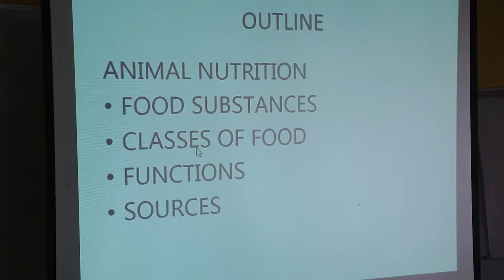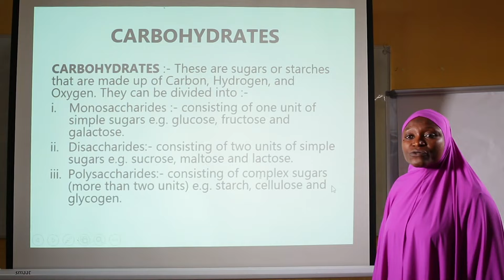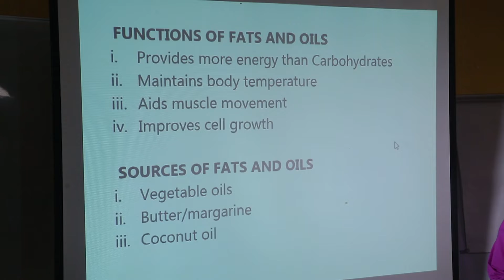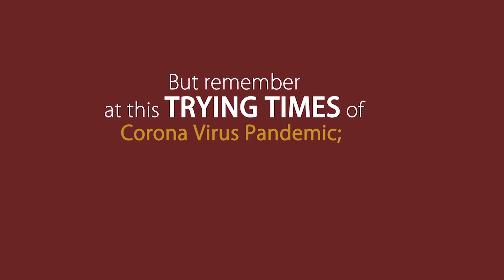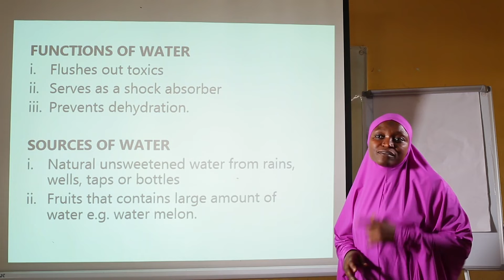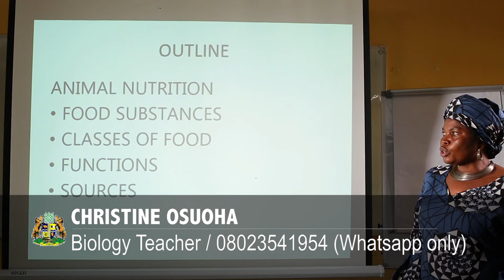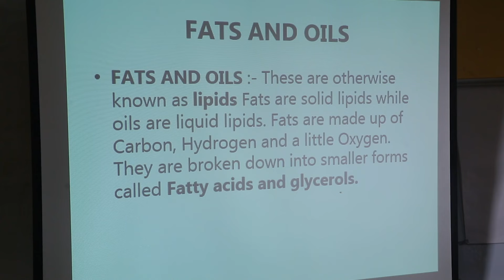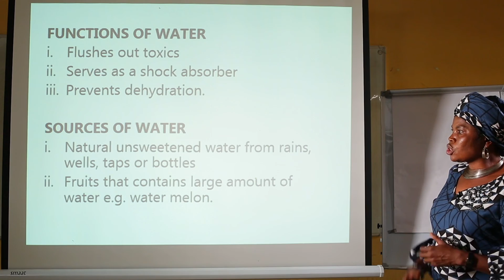Biology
Kaduna Radio TV Programme e-learning